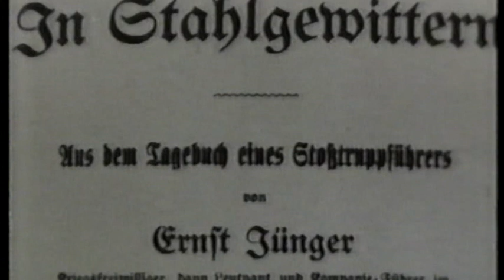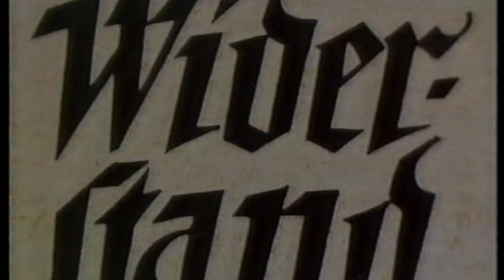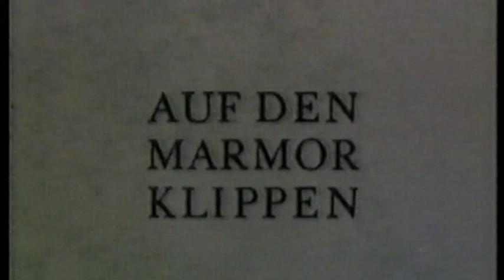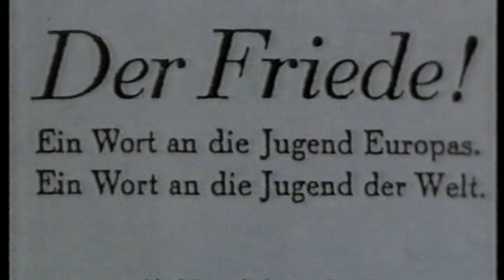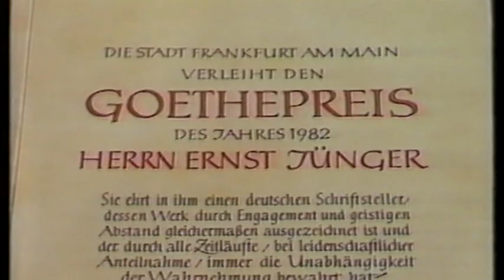"Neunzig Verweht - der Schriftsteller Ernst Jünger" - Dokumentarfilm 1985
Dokumentarfilm über ErnstJünger vom NDR / ORF, 1985.

Also available on this channel with English subtitles under "Ninety flown by".